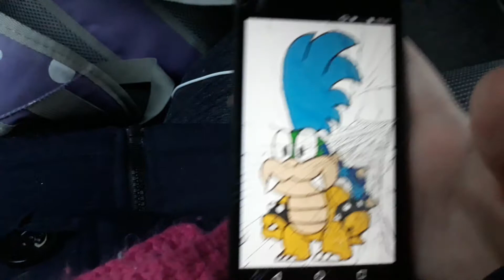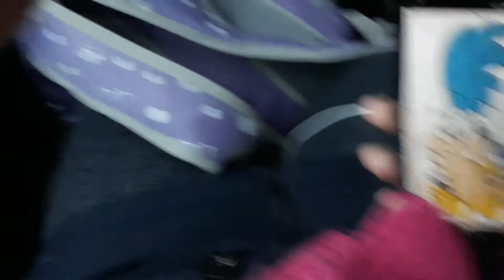Time finale school niloya mete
1400 12p0